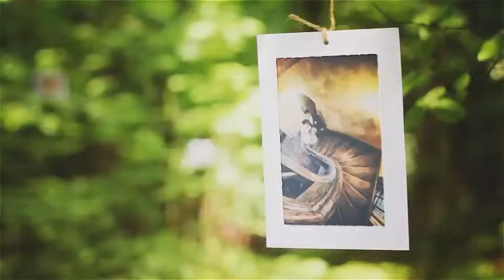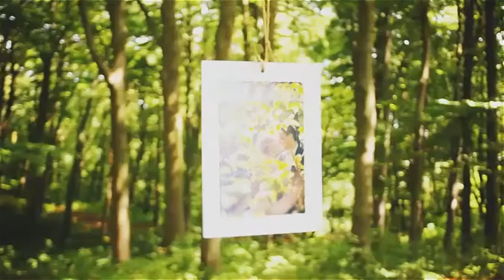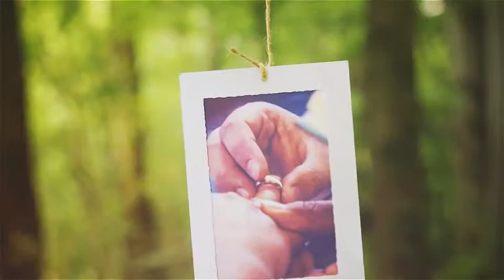Photo Gallery in Sunny Woods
Beautiful slideshow of photos hanging in sunny forest. Perfect for weddings and family events.

    29 placeholders
    Full HD 1920×1080 25p
    Reusable premium Vintage Badge included
    5 minutes long, reusable, premium Light Leaks included